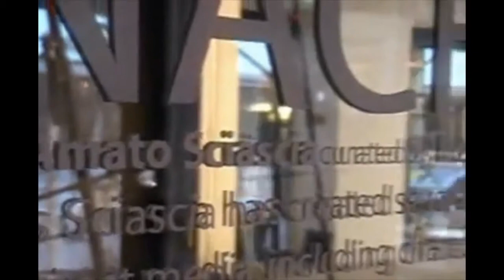contemporary art exhibition Filippo Sciascia -exhibition trinacria- at lab New York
contemporary art exhibition Filippo Sciascia -exhibition trinacria-  at  lab gallery ( Roger Smith ) New York 2007 -curated by Robert C. Morgan